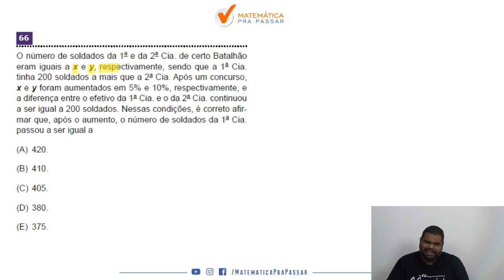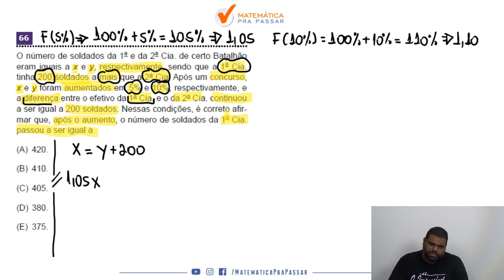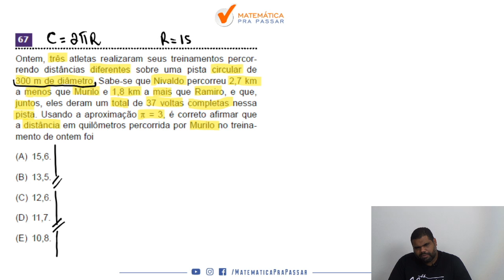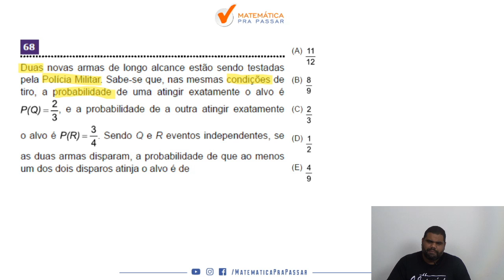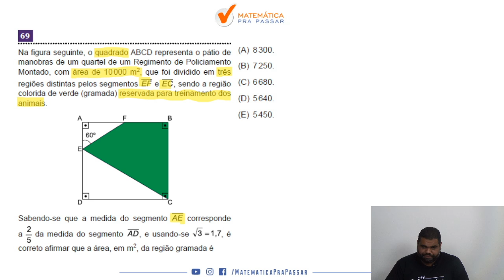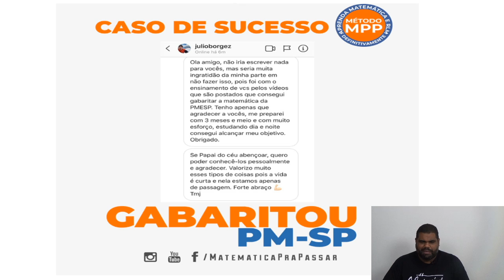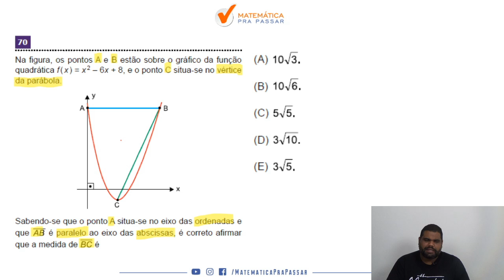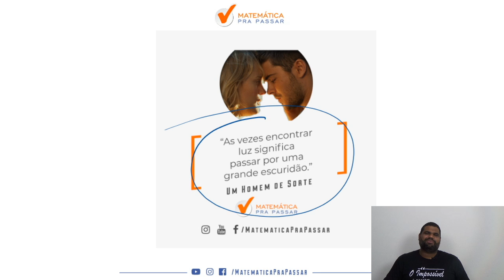Correção da Prova de Oficial da PM-SP 2015 - Parte 2.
Prontos para a Parte 2 da Correção da Prova do CFO da PM-SP 2015 de Matemática?

Nesse vídeo você irá aprender a Resolver as questões da prova de Matemática da Academia do Barro Branco 2015 com o Método MPP.